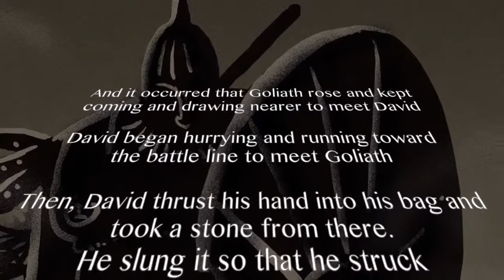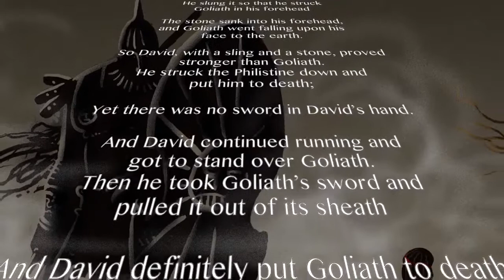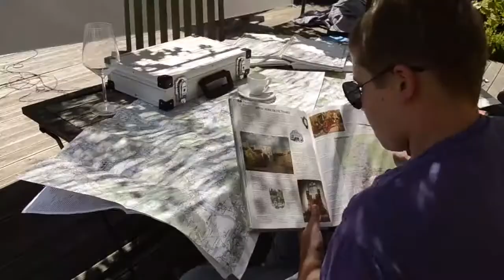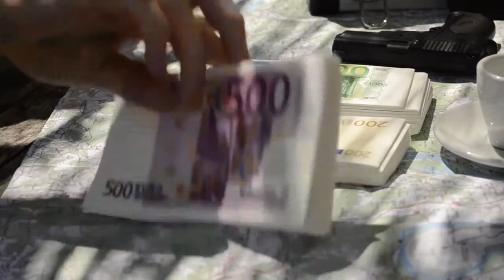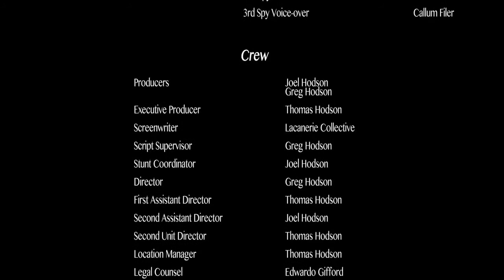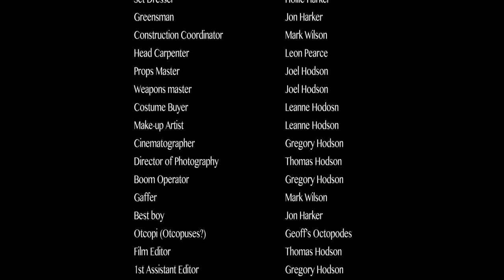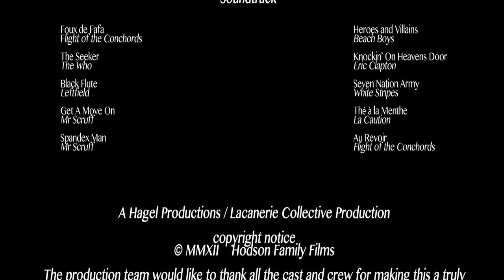Sword of David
A barn-storming, rip-roaring search across Europe for the mythical Sword of David.

Starring Jon Harker as the Client and Joel Hodson as the Seeker, this is Hodson Family Film's most ambitious project to date.

Remastered